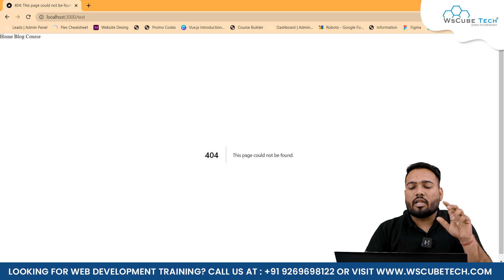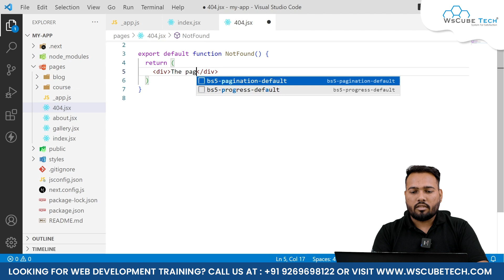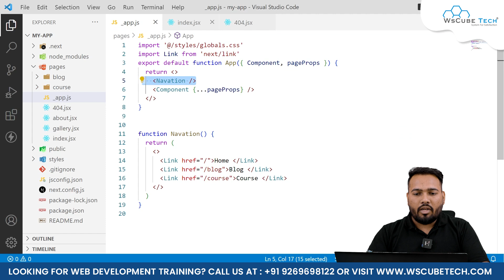Creating Custom 404 PAGE in Next.JS | Next.JS Tutorial For Beginners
In this video, learn Creating Custom 404 PAGE in Next.JS | Next.JS Tutorial For Beginners. Find all the videos of the Next JS in this playlist